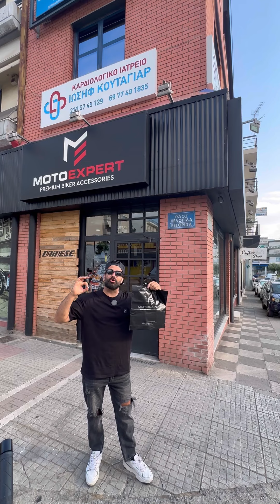Αστείες Συνεντεύξεις με Τυχαία Κορίτσια στην Ερμού! Μέρος 1 | Powered by Motoexpert.gr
Ο Νίκος Αναγνωστόπουλος βγαίνει στους δρόμους της Ερμού και συναντάει τυχαία όμορφα κορίτσια για μια σειρά από ξεκαρδιστικές συνεντεύξεις! Δείτε το βίντεο και γελάστε με τις απρόβλεπτες απαντήσεις τους. Motoexpert.gr, το απόλυτο μέρος για τους λάτρεις της μοτοσικλέτας!